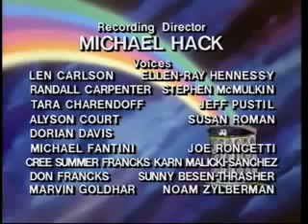Garbage Pail Kids Episode 004 - Oops The Disaster Movie